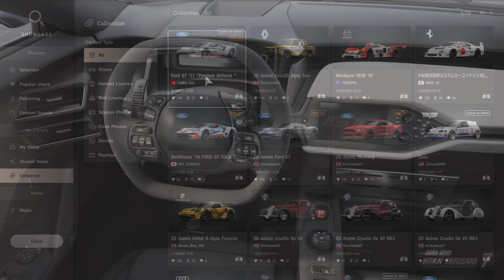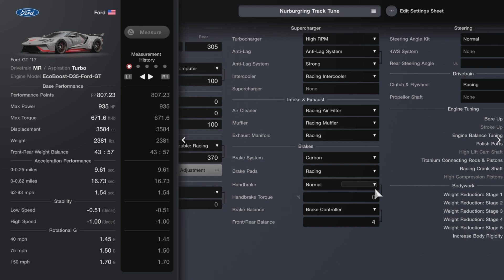Gran Turismo 7 - Ford GT '17 Pro Tune | Nurburgring Setup | 6:17.534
A Professional Nurburgring Track Tune for the Fully Upgraded Ford GT '17 in Gran Turismo 7! ALL of my setups are made on a Controller with NO assists enabled. Ran a 6:17.534 on my 1st lap. I dig this car ngl.